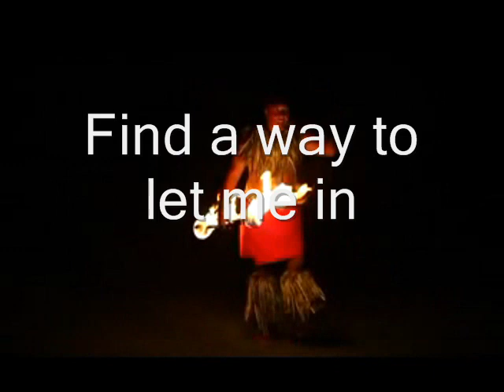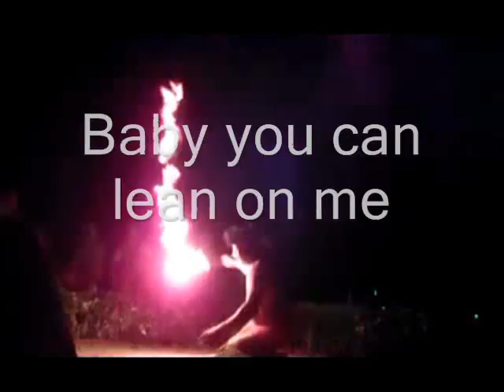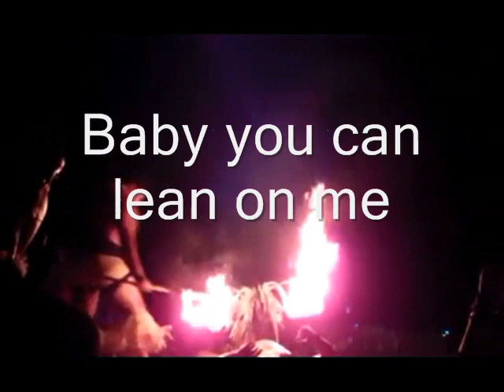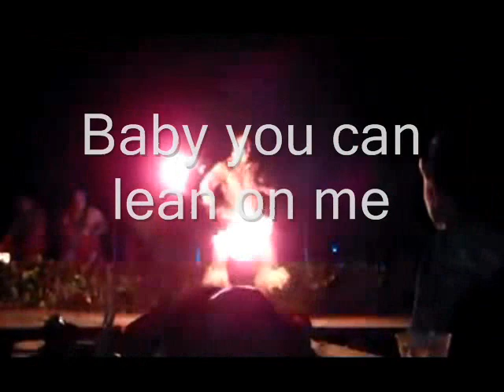Giuseppe Ottaviani Feat. Jennifer Rene - [with complete lyrics] Lean on Me (Original Mix)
Its a copy from my upload on my channel "TheNovaKaren" but now with full lyrics. Many thanks to Dave aka "kawasakigpz750" for his *lyrics* help. The lyrics to the whole song are not given on different sites particularly publishing lyrics for trance music.
Copyrights belong to aritsts and corresponding label Black Hole Recordings and I refer to the Copyright Disclaimer Under Section 107 of the Copyright Act 1976, allowance is made for -fair use.
No infringement is intended, but if copyholders request removement, pls let me know and I will remove- thx
Full lyrics - also shown in the video:
Find a way to let me in
It's not the end, just hurting
You don't have to walk alone
You're not on your own
The winds of change are turning
I'm everything you need and more
I have walked the pathway too
I know it's true, It's hard on you
And I know how it feels at night
When everything has gone not right
But don't dwell in your sorrow
Baby you can lean on me
I know that you're breaking
And this is what my heart is for